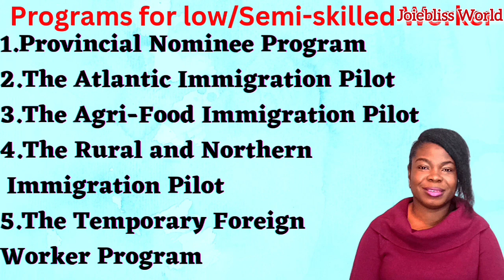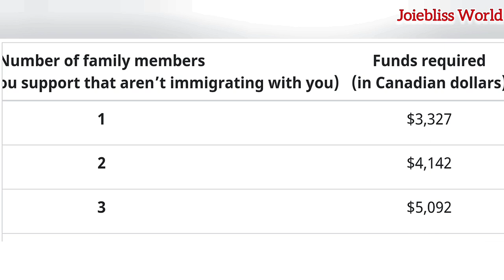Easily Immigrate as a Low/Semi-Skilled Worker/Getting jobs outside Canada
Hey guys! A warm greeting to you all. it's really getting cold now and snowy as well.

This is a video in response to one of the Comments I got..

As a low skilled worker, you can still immigrate and become permanent residents.

You can also good jobs outside of Canada . Take advantage of those points.

If you are new to this Channel, you are highly welcome and if are a returning Subscriber, I appreciate you as well.

Below are some links that would be helpful.

Provincial Nominee Program

I get my source from the internet and my personal experience too.

If you have any question, suggestions or contribution, kindly leave them in the comments section. If it's confidential, then inbox me on Facebook, TikTok or Instagram.